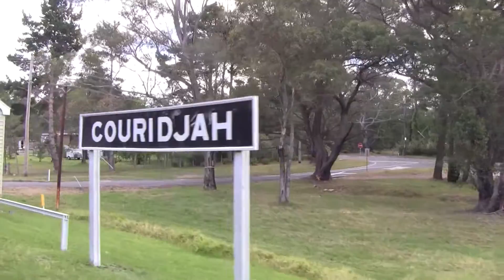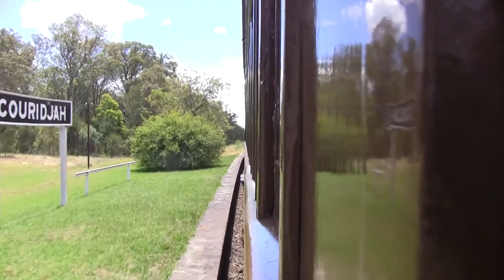Steam Hauled Thirlmere To Buxton Shuttle Trips Throughout 2013 - Part 3 (FINAL PART)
This video shows the steam hauled Thirlmere - Buxton Shuttle Trips that have been operating throughout 2013. Every year from March to November, the NSW Rail Transport Museum/TrainWorks host Shuttle Trips from Thirlmere - Buxton along the old Picton - Mittagong Loop Line every Sunday.

In this video, we see:
*3265 - Thirlmere To Buxton Shuttle Trips during the Thirlmere Festival Of Steam, 3rd March 2013
*2705 - Thirlmere To Buxton Shuttle Trips, 25th August 2013
*2705 - Thirlmere To Buxton Shuttle Trips, 24th November 2013 (These were the last steam hauled Shuttle Trips for 2013).

Part 3 (FINAL PART) shows the Rail Transport Museum's Steam Locomotive 2705 hauling the Thirlmere To Buxton Shuttle Trips on Sunday 24th November 2013. These were steam hauled Thirlmere to Buxton Shuttle Trips for 2013.